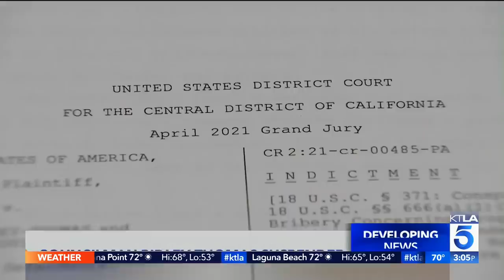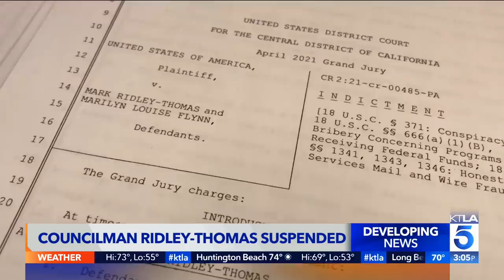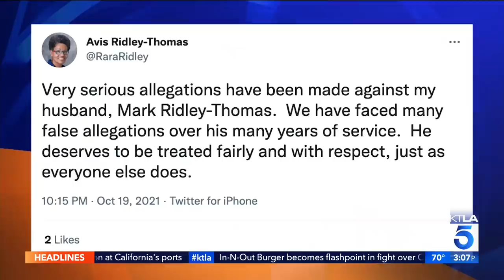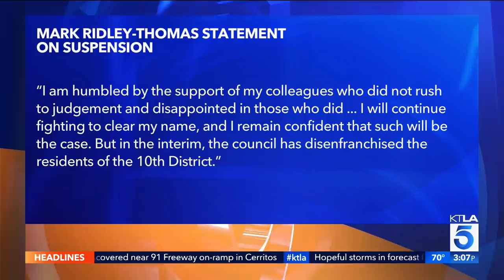L.A. City Council votes to suspend Mark Ridley-Thomas following federal indictment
Kareen Wynter reports for the KTLA 5 News at 3 on Oct. 20, 2021.